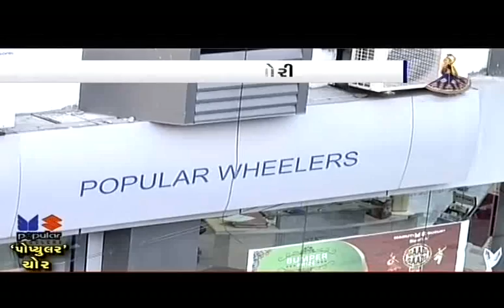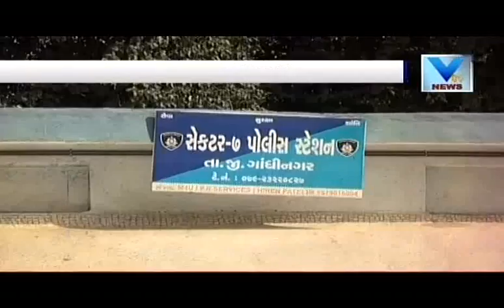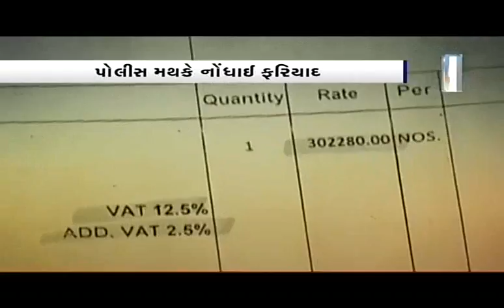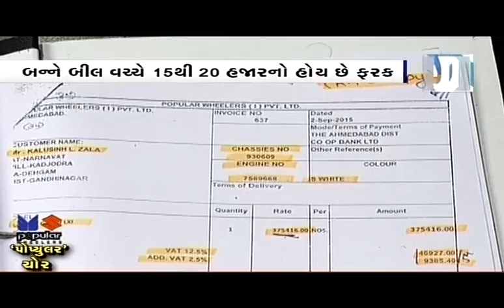'Popular' Thife (10 Oct 2016) | Vtv Gujarati